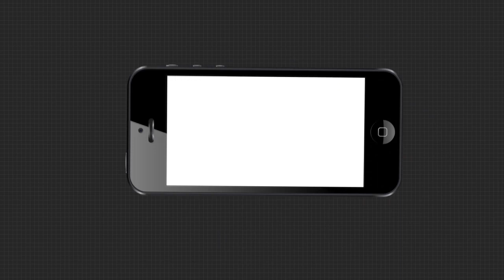ବରଗଡ ପାଇଁ ଗୌରବ ଆଣିଲେ ଜଗନ୍ନାଥ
ବରଗଡ ଜିଲ୍ଲା ପାଇଁ ଗୈାରବ ଆଣିଲେ ପଦ୍ମପୁର ମହୁଲପାଲି ଯୁବକ ଜଗନ୍ନାଥ ସେଠ । ଅର୍ନ୍ତଜାତୀୟ ଚଳଚିତ୍ରରେ ଅଭିନୟ କରିବେ ବରଗଡର ପୁଅ । ପ୍ରଥମେ ଥିଏଟରରେ ଅଭିନୟ ଆଉ ଏବେ ଅନ୍ତର୍ଜାତୀୟ ସ୍ତରର ଫିଲ୍ମରେ ଅଭିନୟ କରି ସେ ଏବେ ଚର୍ଚ୍ଚାରେ...